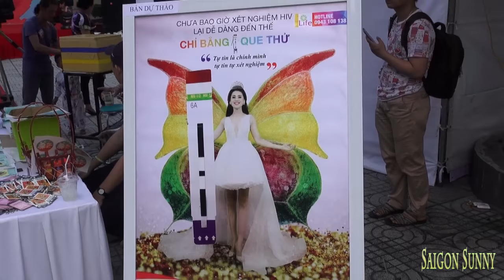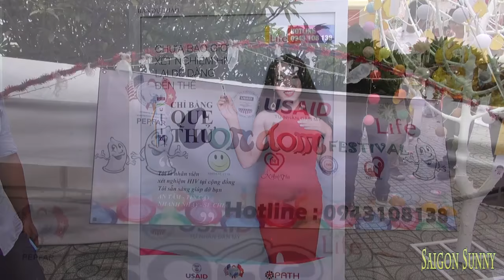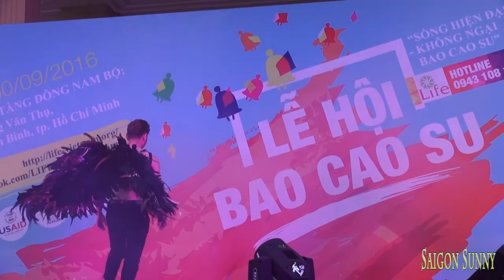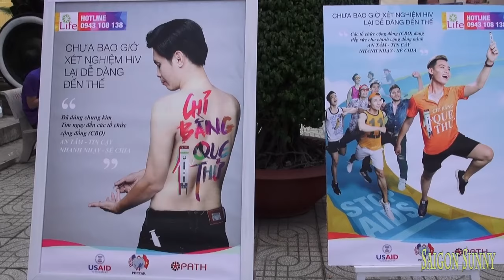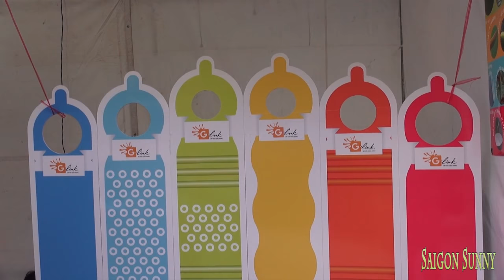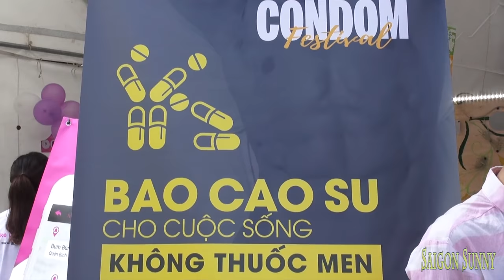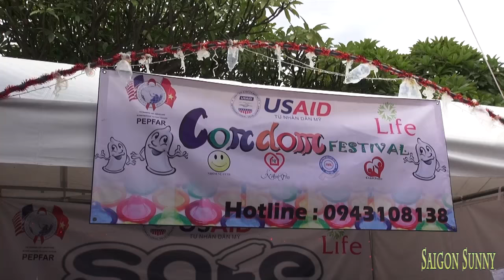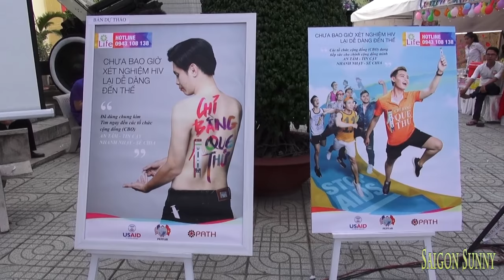Lễ Hội Bao Cao Su đầu tiên tại Việt Nam